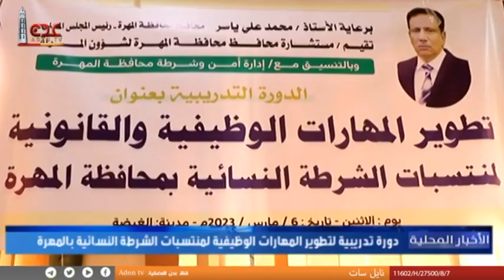دورة تدريبية لتطوير المهارات الوظيفية لمنتسبات الشرطة النسائية بالمهرة